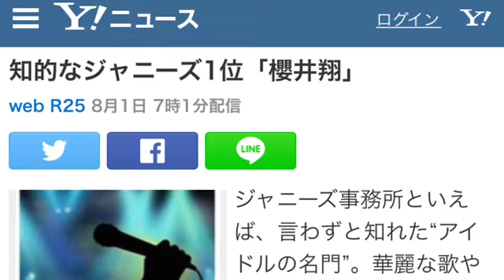櫻井翔、知的なジャニーズ1位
知的なジャニーズ1位「櫻井翔」
web R25 8月1日 7時1分配信

ランキングには、ニュース番組のキャスターや番組の司会を務める人が多く選ばれた　写真提供：Naypong / PIXTA(ピクスタ)
ジャニーズ事務所といえば、言わずと知れた“アイドルの名門”。華麗な歌やダンスでファンの心をわしづかみにするだけでなく、バラエティ番組で笑いを誘ったり、ドラマで好演したり、その才能をあらゆる場で発揮している。特にSMAPや嵐などのトップグループなら、その場に応じた臨機応変な対応力やコメント力には舌を巻くほど。そこで、20～30代の男女会社員200人（男女各100人）に、「頭いいな」と感じるジャニーズタレントについてアンケート調査を行った。

〈頭の良さを感じるジャニーズTOP10〉
※30歳以上のジャニーズ事務所所属のタレント36人から、上位3位まで選んでもらい、1位を3pt、2位を2pt、3位を1ptとして集計。協力／アイリサーチ

1位　櫻井翔（嵐）　276pt
2位　中居正広（SMAP）　156pt
3位　井ノ原快彦（V6）　109pt
4位　岡田准一（V6）　57pt
5位　木村拓哉（SMAP）　48pt
6位　国分太一（TOKIO）　40pt
7位　城島茂（TOKIO）　39pt
7位　松岡昌宏（TOKIO）　39pt
9位　生田斗真　38pt
10位　村上信五（関ジャニ∞）　33pt

※番外
11位　二宮和也（嵐）　31pt
11位　山口達也（TOKIO）　31pt
13位　小山慶一郎（NEWS）　26pt
14位　大野智（嵐）　23pt
15位　風間俊介　21pt
15位　松本潤（嵐）　21pt

SMAP、TOKIO、V6と先輩たちを押しのけて、1位を獲得したのは嵐の「櫻井翔」。それに続いて「中居正広」「井ノ原快彦」がランクイン。では、回答者は彼らのどんな姿を見て、頭の良さを感じたのか。理由も聞いてみた。

「慶應卒で、キャスターもしているから」（30歳・女性）
「ニュースZEROで活躍していて、時事ネタの豊富さはずば抜けている印象がある」（29歳・男性）
「小学校から慶応に行っているし、父親が事務次官になるらしい、 家庭環境からみてもしっかりしていそう」（32歳・女性）

「司会のまわしが半端なくうまい。いつもテレビを見ていて面白い」（39歳・男性）
「学歴等には表れないであろう、頭の回転の速さがあると思うから」（32歳・男性）
「自分を客観視できてる。テレビを裏切らない。視聴者、提供側とも」（28歳・女性）

「NHKの情報番組の司会をこなしているから」（33歳・女性）
「朝の番組でのセクハラに対する発言とか、しっかり環境と時代と人を見てそう」（36歳・女性）
「学力云々は知らないが、テレビ番組を見ていると思慮深いと思うから」（36歳・女性）

「ウィットに富んだ発言が印象的」（33歳・女性）
「考えてることが人と違う。本を沢山読んでるので引き出しを人より沢山持っていそう」（26歳・女性）

「なんでも器用にこなすから」（23歳・女性）
「バラエティーやドラマを見ると計算されたような動きを見せるから」（22歳・男性）

そのほか6位以下には、こんな声も寄せられた。

6位【国分太一（TOKIO）】
→「言葉がすらすら出てくる」（32歳・女性）
7位【城島茂（TOKIO）】
→「鉄腕ダッシュで専門知識を駆使している姿を見たから」（22歳・男性）
7位【松岡昌宏（TOKIO）】
→「知的な顔」（38歳・男性）
9位【生田斗真】
→「会話が理論的な気がする」（34歳・男性）
10位【村上信五（関ジャニ∞）】
→「トークが軽妙」（30歳・女性）

三枚目キャラが多く、男でも憧れる人の多いジャニーズタレントたち。顔よし、スタイルよし、頭よし…なんて「天は二物を与えず」というけれど、神様エコひいきしすぎです！
（がじゃまるくん）
(R25編集部)

※コラムの内容は、フリーマガジンR25およびweb R25から一部抜粋したものです
※一部のコラムを除き、web R25では図・表・写真付きのコラムを掲載しております